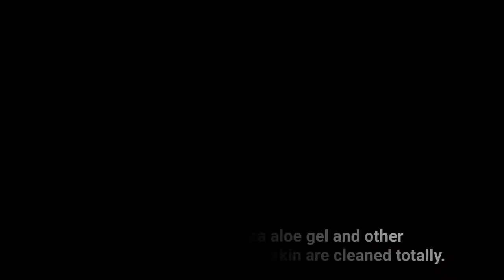Miss Africa Aloe Products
Miss Africa Aloe Gel, Miss Africa Aloe Ferox, Miss Africa Cape Aloe, Miss Africa Aloe Bitter Crystals, South African Aloe Ferox...